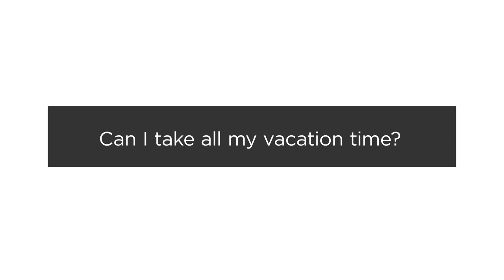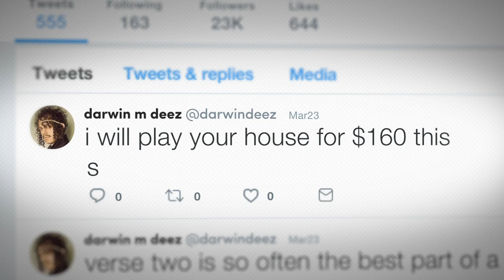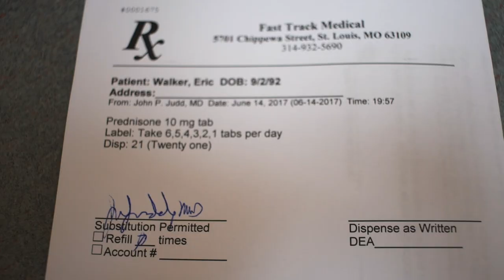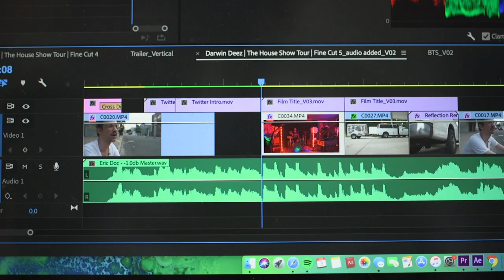The making of | Darwin Deez Tour Documentary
sound it out films presents...

The making of | Darwin Deez - The House Show Tour (Documentary)